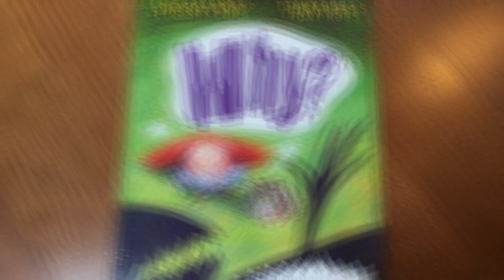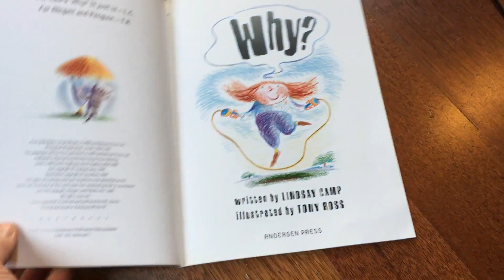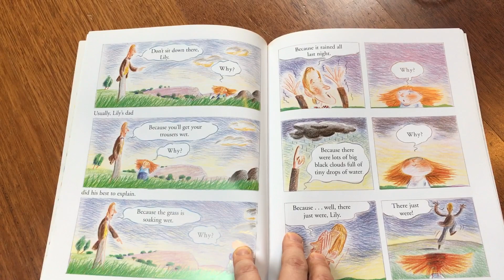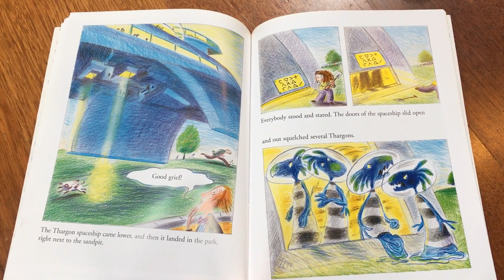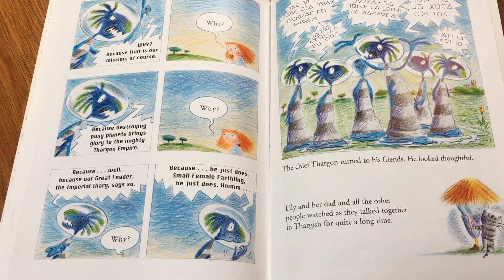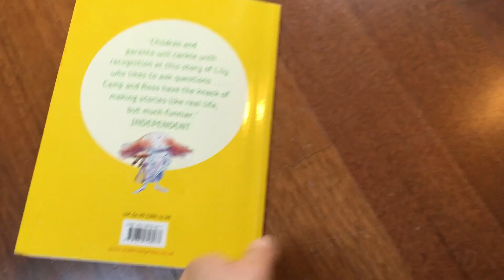Books that inspire thinking E02 - Why? by Lindsay Camp - Philosophy For Children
Our second video 🎥 in the series by Little Rainbow Academy Ireland to inspire thinking together at home. In this episode, it'ss all about a very important question - Why?. The story tells us bout a little girl whose curiosity saves the world from aliens' invasion. As usual, we ask you some questions too. So if you and your family did come up with any cool answers please add them in the comment section.